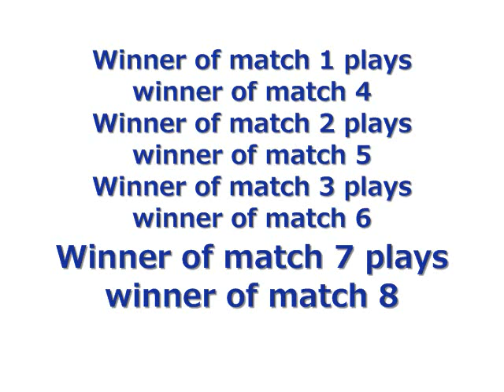PGA Tour Banff Springs Matchplay (Imaginary)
Hey guys, pick the matches and see who wins ur bracket!!! Thanks. It's just for fun